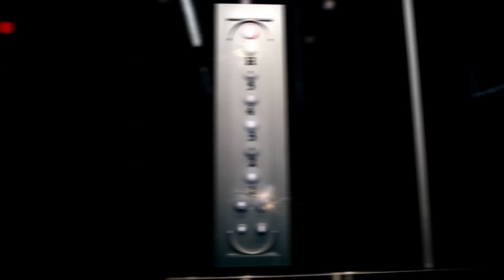[MV] Lim Kim(김예림) (Togeworl(투개월) _ Love game(알면 다쳐)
The charming voice of Lim Kim returns in 1 year and 5 months, on Lim Kim's third mini-album [Simple Mind].

Lim Kim became the hottest rookie of 2013 with her two mini-albums [A Voice] and [Her Voice]. She also released a full-length album titled [Goodbye 20], gaining much attention and love from the public. From a girl with a mysterious vibe, Lim Kim has grown into a beautiful lady. In this album, she will sing about the honest and raw emotions of the "simple mind" getting to know a guy better. The album [Simple Mind] started off from the idea that "Despite how the process of two people getting to know each other may seem very complicated, it is indeed very simple." Lim Kim's real life personality, of keeping it simple and cool, shows very well on this album, which will allow her fans to get to know her a little better as well.

魅惑的な音色の持ち主‘キム・イェリム’が、1年5ヶ月ぶりに3rdミニアルバム『Simple Mind』を発表した。

2013年最もホットな新人だったキム・イェリムは、2枚のミニアルバム『A Voice』と『Her Voice』に続いてフルアルバム『Goodbye20』を発売してリスナーと評壇を同時に惹きつけた。神秘的な少女だったキム・イェリムは、いつのまにか一人前の女性に成長し、今回のアルバムでは本人の感情に忠実した「Simple Mind」で、男をわかっていく過程を歌う。‘男女が知り合っていく過程が複雑のようでも、実は単純である’というメッセージから出発したニューアルバム『Simple Mind』は、単純明瞭でクールなキム・イェリムの実際の性格を表現しており、キム・イェリムの隠してきた魅力を発見する機会になるだろう。

매혹적인 음색의 소유자 김예림이 1년 5개월 만에 세 번째 미니앨범 [Simple Mind]를 발표했다.

2013년 가장 뜨거운 신인이었던 김예림은 두 장의 미니앨범 [A Voice]와 [Her Voice]에 이어 정규앨범 [Goodbye 20]를 발매하며 대중과 평단을 동시에 사로잡았다. 신비한 소녀였던 김예림은 어느덧 어엿한 여자로 성장했고, 이번 앨범에서는 본인의 감정에 충실한 ‘심플 마인드’로 남자를 알아가는 과정을 노래한다. ‘남녀가 알아가는 과정이 복잡할 것 같아도 사실은 단순하다’는 메시지에서 출발한 새 앨범 [Simple Mind]는 동시에 단순명료하고 쿨한 김예림의 실제 성격을 표현하고 있어, 김예림의 숨겨왔던 매력을 발견할 기회가 될 것이다.